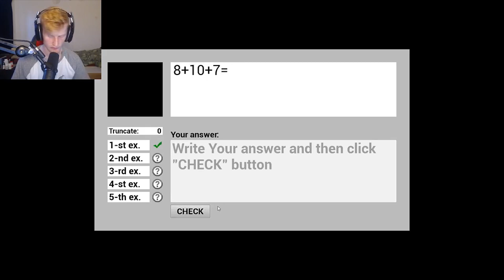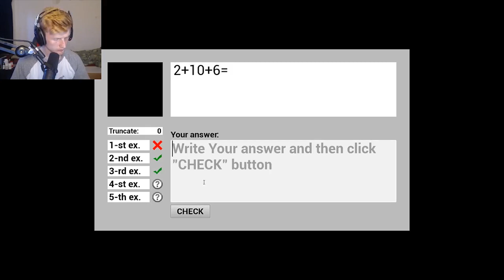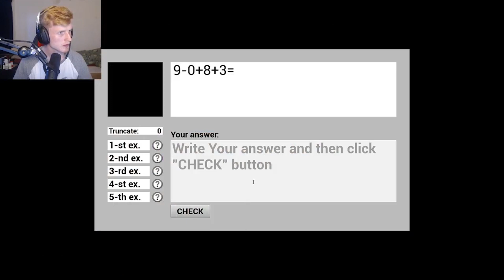THE NEW BALDI'S BASICS!! | Advanced Education With Viktor Strobovski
Move over baldi, there's an axe wielding psycho in town!

GAME: Advanced Education With Viktor Strobovski

-Bazamalam-